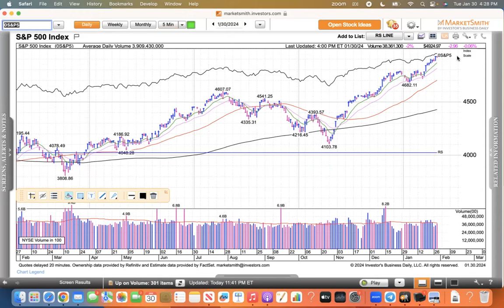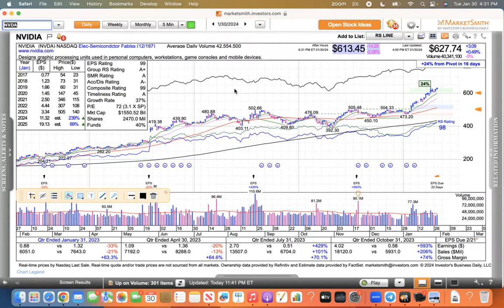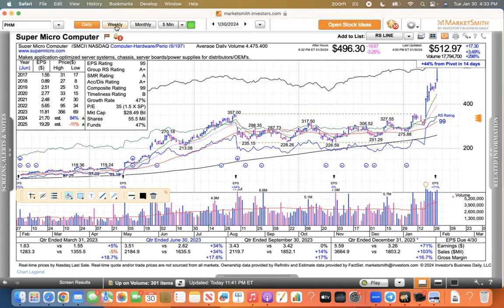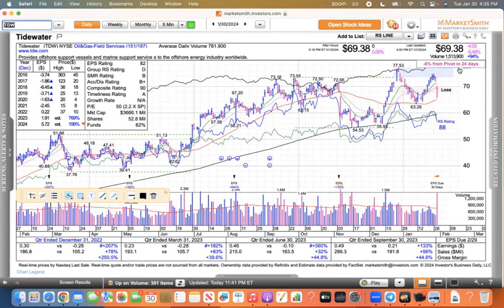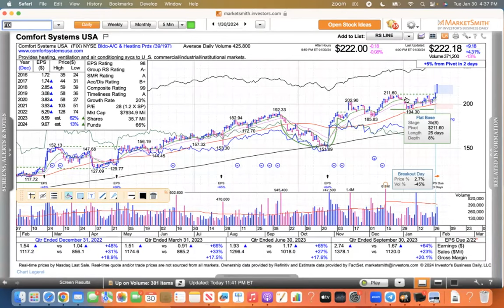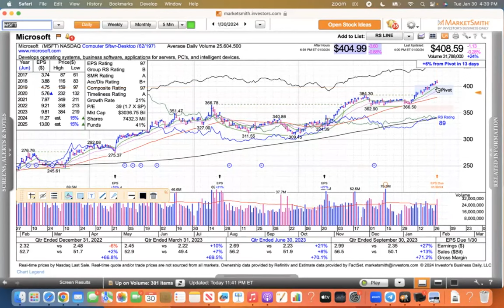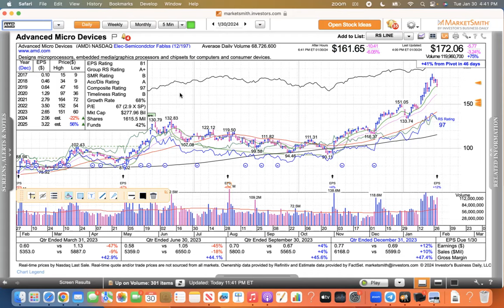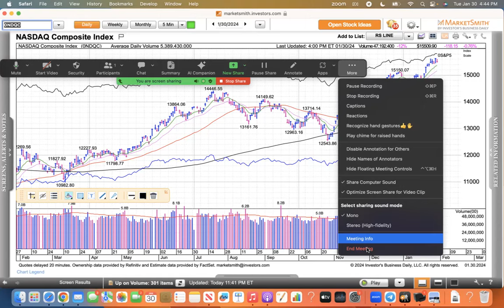Daily Review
This video includes the Nasdaq AAPL MSFT META AMZN GOOGL NVDA AVGO MRVL SANM SMCI PHM BLDR DHI WFRD TDW MPC ALPN NVO AMGN MRK  FIX CARR MOD ANF ELF CMG DPZ AMD DDOG SNOW MNDY FOUR  ESTC NET.